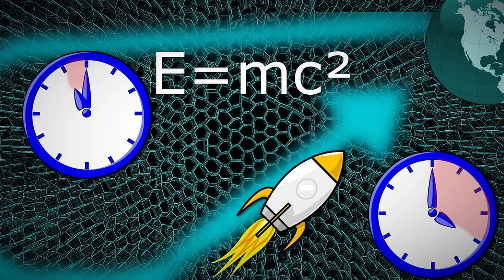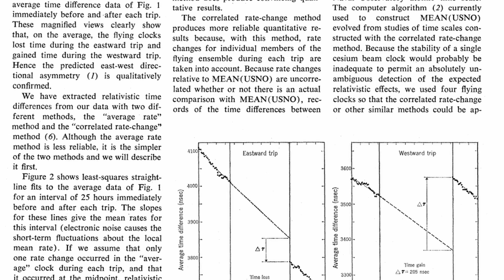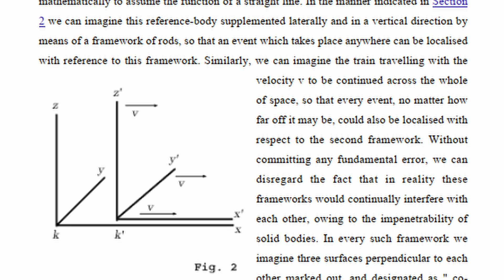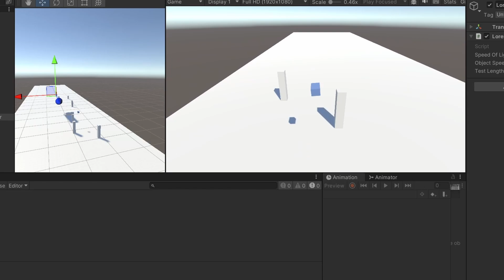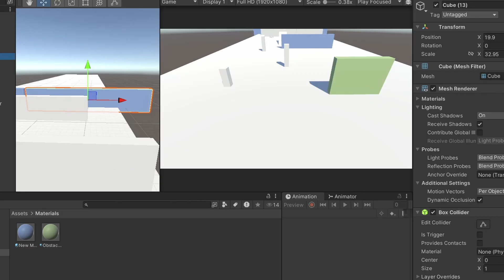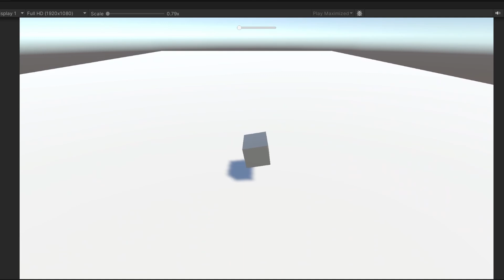I Made a Racing Game that uses Special Relativity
Special relativity meets racing game

0:00 - Special relativity
3:25 - Project start
6:07 - Final version